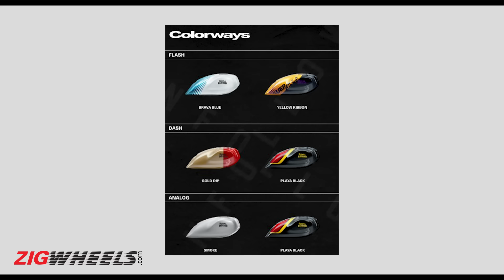Royal Enfield Guerrilla 450 Launched at ₹ 2.39L | Specs, Features, Price & More | ZigFF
The Royal Enfield Guerrilla 450 is the latest roadster motorcycle to be launched in India. In this video, we list down the specifications and analyse the differences when compared to the Himalayan 450.

Jump to your favourite part:

0:00 What is the Guerrilla?
0:52 Design
1:27 Performance & Mileage
2:06 Suspension, Brakes, & Tyres
3:15 Features
3:56 Price & Rivals
4:14 Price comparison